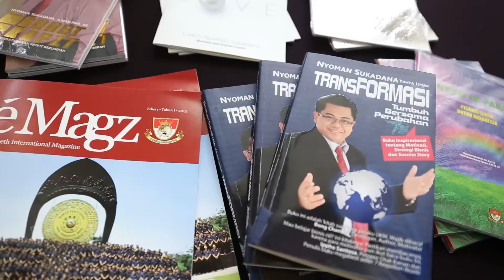Elizabeth International, sekolah perhotelan di terbaik Bali : Wisuda ke 7 Elizabeth International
Menciptakan Lulusan - lulusan Hotelier Terbaik